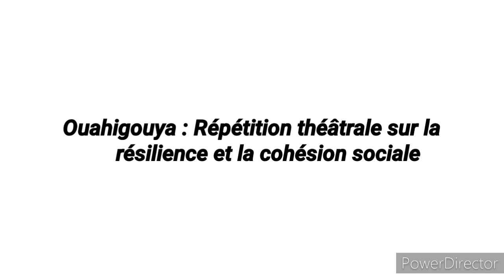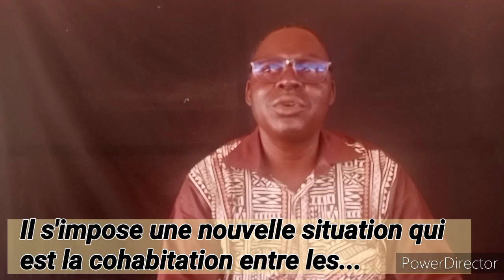Répétitions théâtrales sur la résilience et la cohésion sociale à Ouahigouya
L’Atelier théâtre du Loroum a mise en scène une pièce théâtrale intitulée « talle teembo » en mooré ou « gardons l’espoir ». Cette pièce vise à contribuer à la promotion de la paix et la cohésion entre les communautés notamment les populations déplacées internes et les populations hôtes. C’est une pièce recommandée par Semfilms en vue de sensibiliser les populations.
La pièce a été présentée du 21 au 25 mai 2022 sur dix sites à Ouahigouya dont sur huit sites de déplacés internes.
Avant les représentations, les répétitions ont été à la hauteur.
Vivez l’ambiance de la dernière répétition avec nos acteurs.